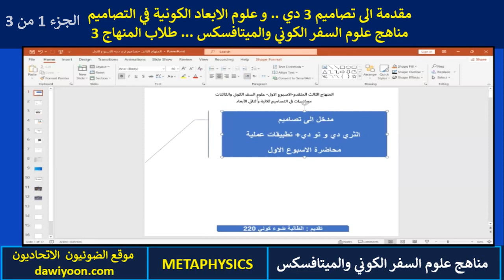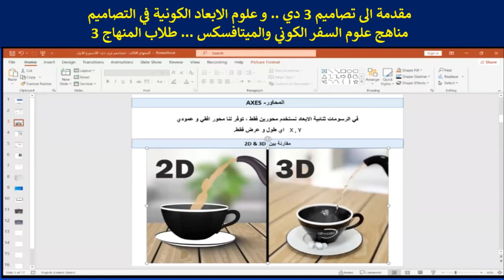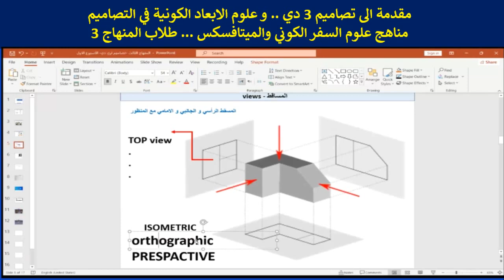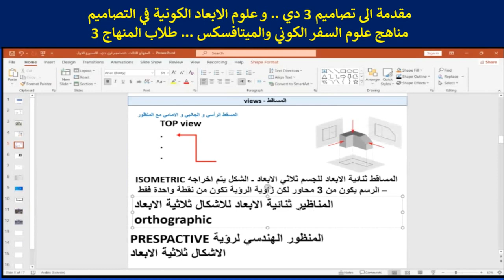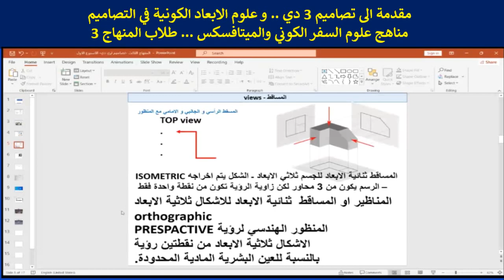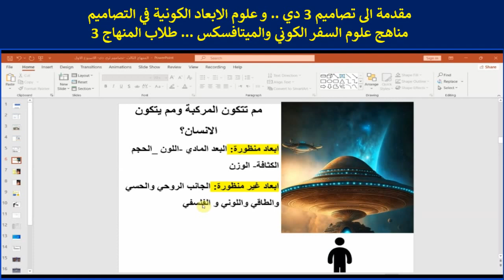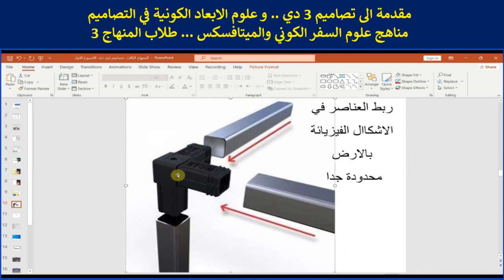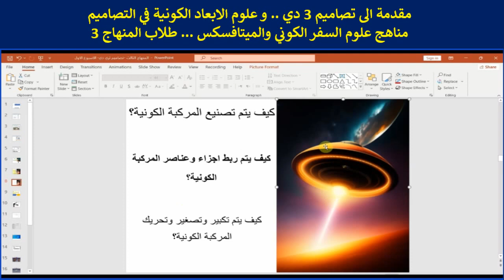المحاضرة الاولى .. مقدمة الى تصاميم 3 دي و علوم الابعاد الكونية في التصاميم